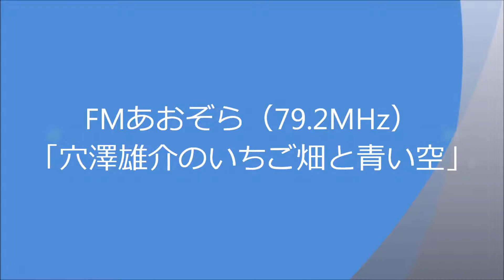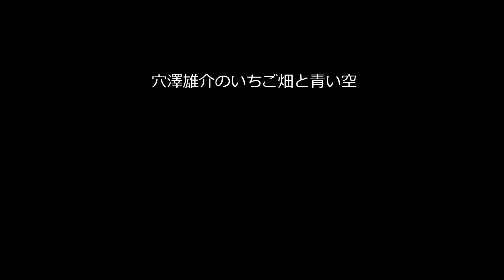FMあおぞら(79.2MHz)穴澤雄介のいちご畑と青い空 第24回 2015年9月13日（日）放送分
FMあおぞら（79.2MHz）「穴澤雄介のいちご畑と青い空」
2015年9月13日（日）放送分「FMあおぞら」（79.2MHz）
時　間・（本放送）毎週日曜日１６：００～１６：３０（再放送）翌週金曜日１１：３０～１２：００
番組宛のご意見ご感想、リクエストの宛先はエフエムあおぞらまで！
電話、ファックス・０２２３－３２－２２９３
穴澤雄介オフィシャルファンクラブサイト